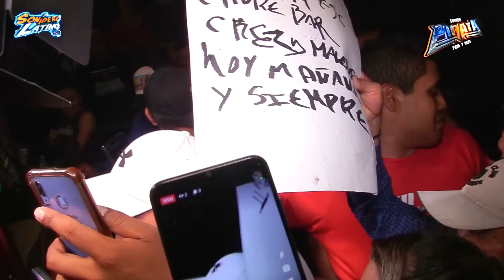🔴 ESTA SI ESTA BUENA // LA CUMBIA DEL MOMENTO AHORA CON EL MAS IMPRESIONANTE FANIA 97 SALON DUBAI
LA CUMBIA BUENA 2023 ESTRENO ABRIL 2023 // SIMPLEMENTE IMPRESIONANTE